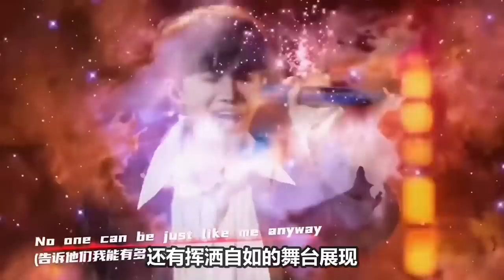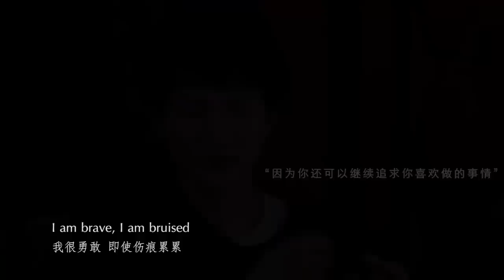【周深】在线剧透年终演唱会歌单来了，2023年跨年晚会周深又是最忙的歌手 往年的经典歌曲 你还记得？